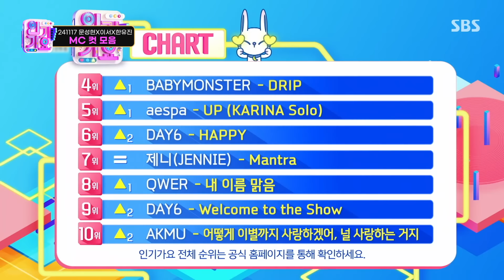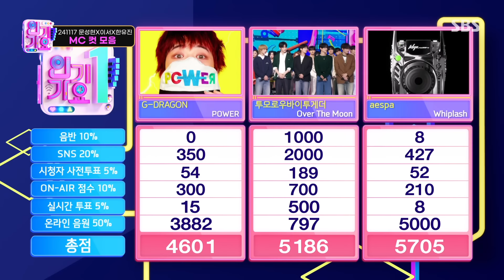11월 3주 차 '문성현 X 이서 X 한유진' 엠씨 컷 모음❤️💙❤️ | 인기가요 | SBS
인기가요 MC 컷 모음